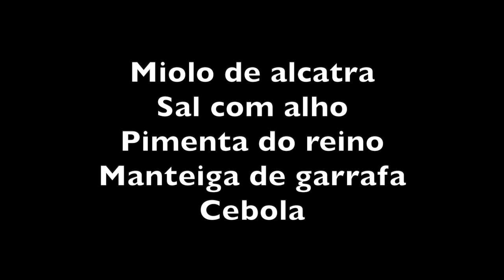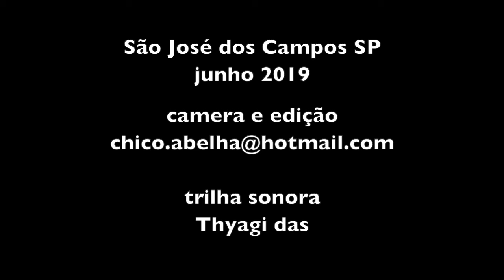A CARNE MAL ASSADA DA ALEXANDRINA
INGREDIENTES

1kg de miolo de alcatra
Manteiga de garrafa (200ml)
Cebola a gosto

Fazer furos na carne com uma faca e besuntar com sal com alho e pimenta do reino. Esperar uma hora.
Esquentar numa frigideira grossa a manteiga de garrafa.
Colocar a peça de alcatra e deixar fritar de um lado para depois virar.
Se gostar de carne mal passada ela ficara pronta em menos de 5 minutos.
Se preferir ela mais passada corte em pedaços menores e frite no ponto que desejar.

Bom Apetite!!!

Trilha sonora do meu amigo Thyagi Das que tem um canal no YouTube